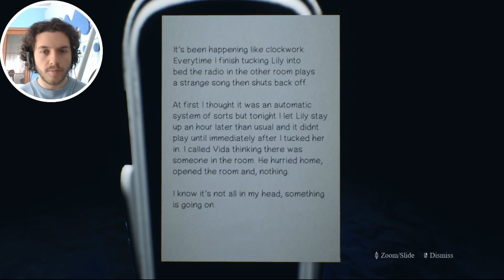e lei CHI È? | Blink: The Last Night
Ciao ragazzi, benvenuti in questo video. Oggi siamo su Blink: The Last Night.

🙋🏻‍♂️ Informazioni su di me:
Ciao, io sono Mineforce e sono un amante di videogiochi, soprattutto di giochi horror.
Il mio scopo è quello di divertirmi, ma soprattutto farlo insieme a voi.
I videogiochi sono sempre stati una passione, per cui condividerla con voi mi rende davvero felice!
Spero di strapparvi un sorriso e di contribuire a rendere la vostra giornata migliore.
Non dimenticate di iscrivervi e lasciare tanti likes per mostrarmi il vostro supporto!